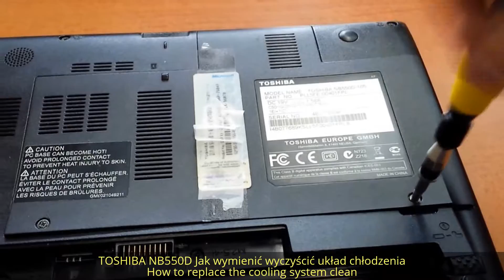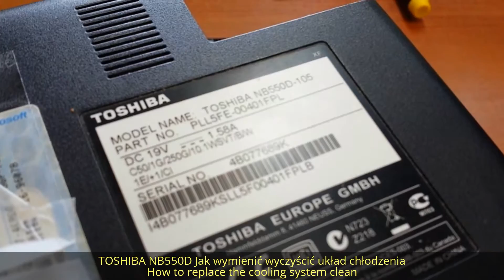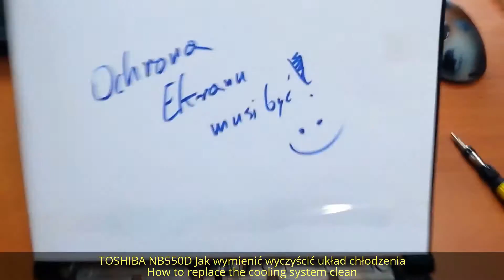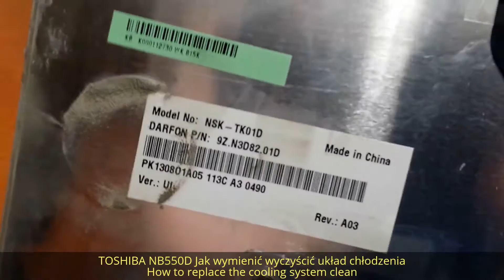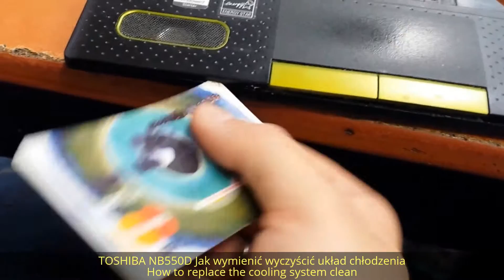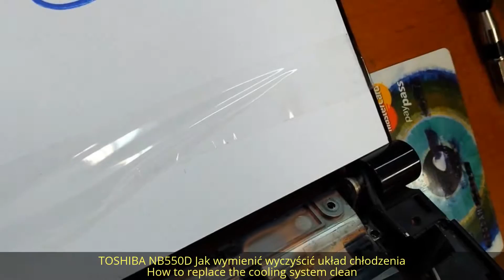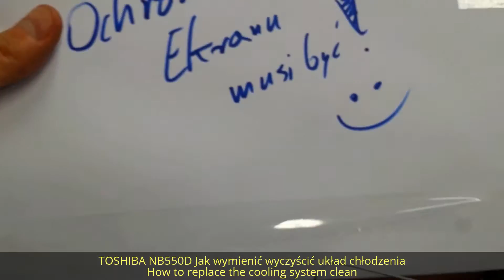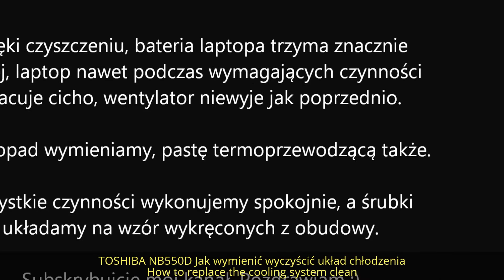TOSHIBA NB550D Jak wymienić wyczyścić układ chłodzenia - How to replace the cooling system clean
W filmie tym pokazuję jak otworzyć notebooka TOSHIBA NB550D w celu jego wyczyszczenia lub wymiany części, Wybaczcie poruszenia, ale akurat nie miałem statywu.

Po otwarciu wszystkiego i dostaniu się do układu chłodzenia, należy wentylator i jego wnętrze dokładnie wyczyścić, łopatki delikatnie też, bo od tego zależy cisza pracy wentylatora.

Wymienić należy termopad na procesorze i pastę termoprzewodzącą na grafice lub na odwrót, już nie pamiętam.

Dodatkowo należy z kurzu całą obudowę wyczyścić, wszystkie kratki, płytę główną i wszędzie tam gdzie jest kurz, w obudowie gdy nie ma kurzu, lepiej się wnętrze chłodzi.

Po takim czyszczeniu i złożeniu, bateria dłużej trzyma, procesor pracuje wydajniej, bo przy niższej temperaturze, praca jest przyjemniejsza i szybsza.

In this film, I show how to open your notebook Toshiba NB550D for cleaning and replacement parts, Forgive me shake, but just did not have a tripod.

After opening everything and getting into the cooling system, use the fan and its interior thoroughly clean, shoulders slightly too, because that depends quiet fan operation.

Mention may be termopad on the processor and the graphic thermal grease or vice versa, I do not remember.

Additionally, you should dust the entire housing clean, all the checks, motherboard and everywhere where dust, in case if there is no dust, better interior cools.

After such a clean and folded, the battery no longer holds, the processor works more efficiently, because at a lower temperature, the work is more enjoyable and faster.